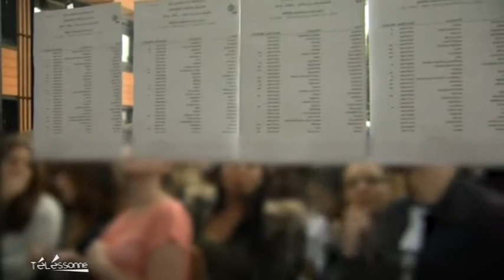Les résultats du baccalauréat à Evry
Réactions des lycéens d'Evry lors de l'annonce des résultats du Bac 2014.
Sites webs/blogs, copiez cette vidéo avec le bouton "Intégrer" !